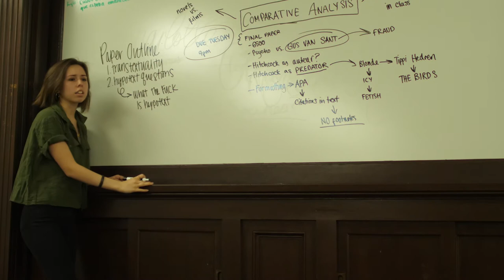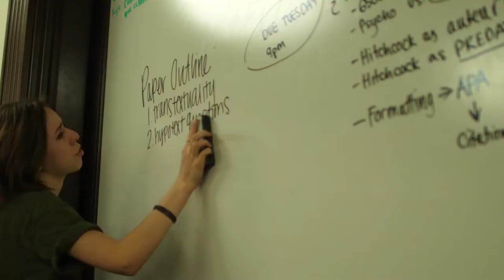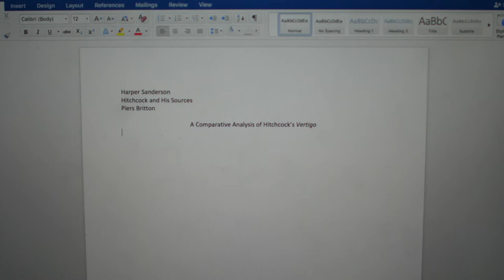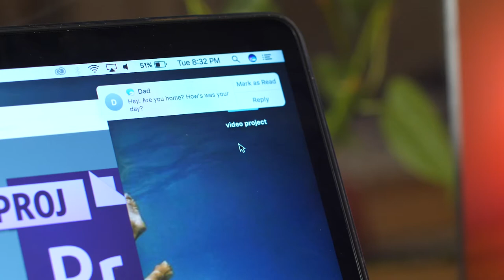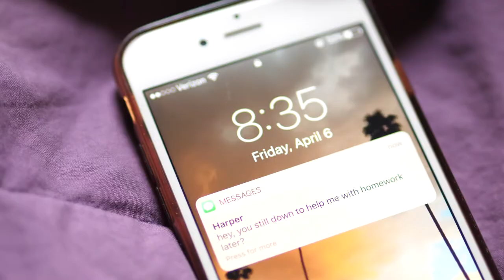Close to You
A Short Film by Charlotte Boyd and Jacob Caplan